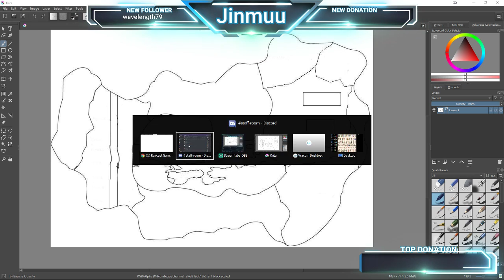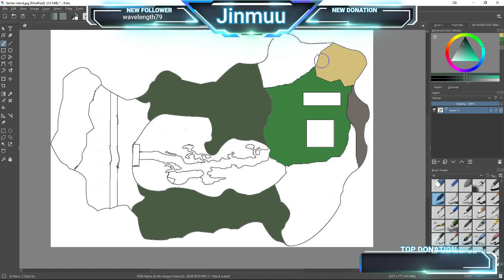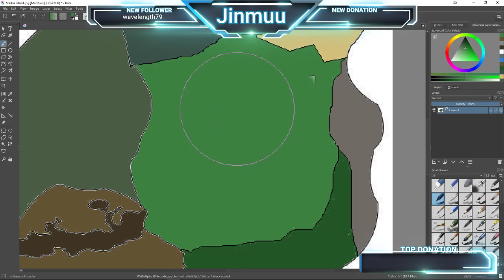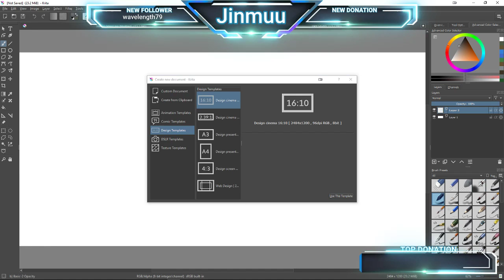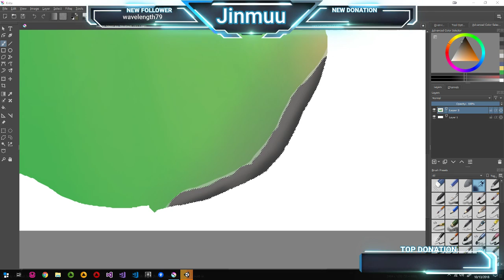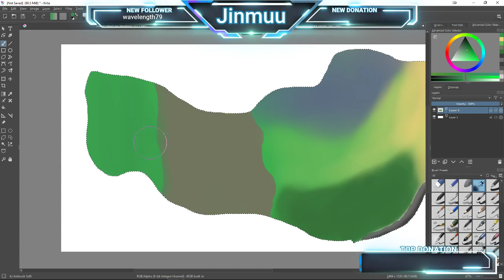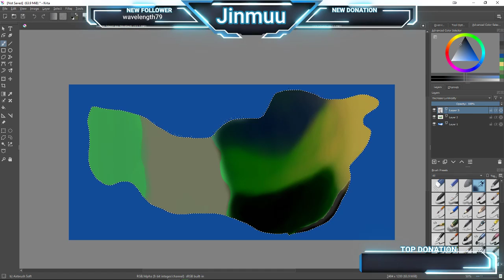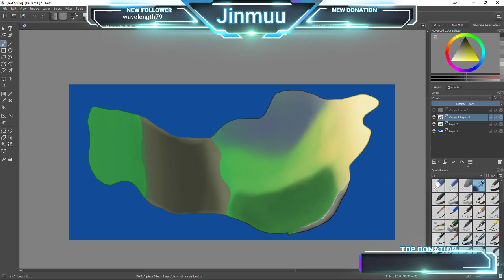Cadalion Online development stream 4